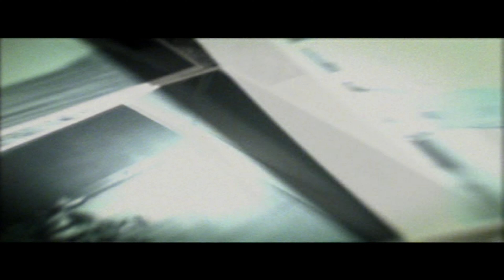BLACK PS2 Gameplay Walkthrough Part 2 - FULL GAME [4K ULTRA HD]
Black is a first-person shooter video game developed by Criterion Games and published by Electronic Arts. The player assumes control of Jack Kellar, a black ops agent being interrogated about his previous missions Gameplay involves players confronting enemies by using weapons and grenades. The game is notable for its heavily stylized cinema-inspired action as well as its sound quality and focus on destructive effects during gameplay. The gameplay is essentially a straightforward first-person shooter. Players can only carry two weapons at a time; therefore, strategy is needed,